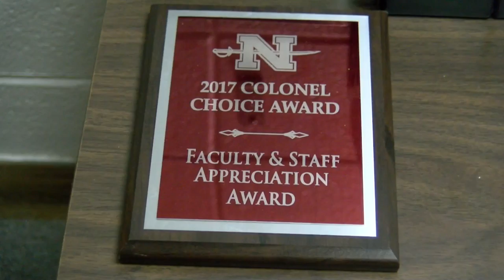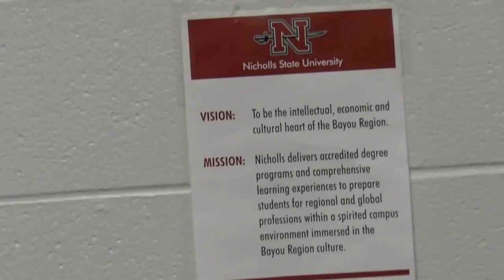Nicholls Compilance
This video is about Nicholls Compilance